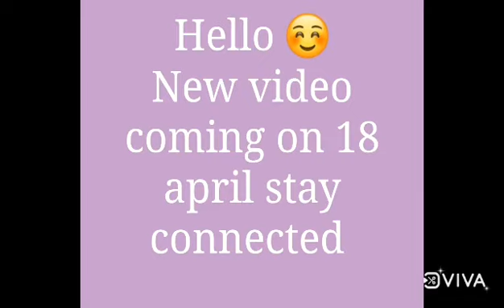16 April 2021